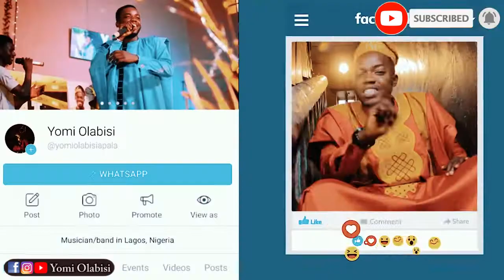Yomi Olabisi Apala - Ĺoyal Fan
Yomi Olabisi new gospel music video - Loyal Fan, a gospel Apala music that talks about the mystery of God.
Watch and kindly share.